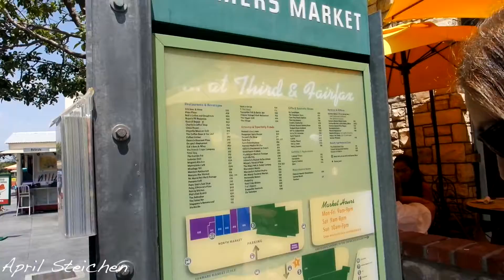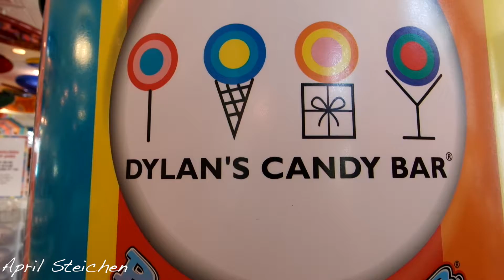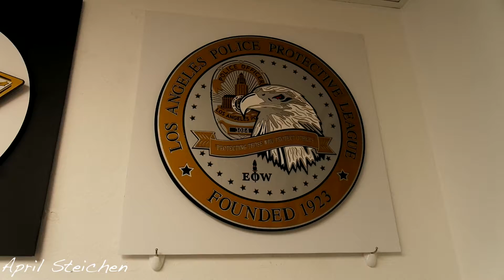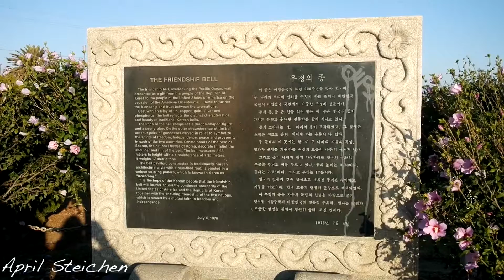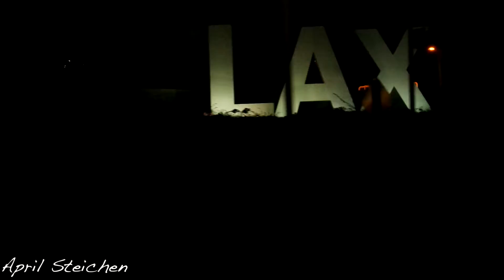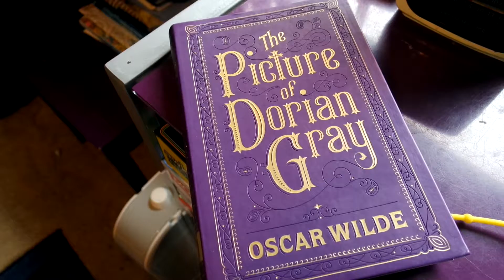Day 4 in California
(WATCH IN HD) I finally made it to The Grove! We also visited Angel's Park and the Queen Mary. The trip was such a needed adventure.

april_steichen